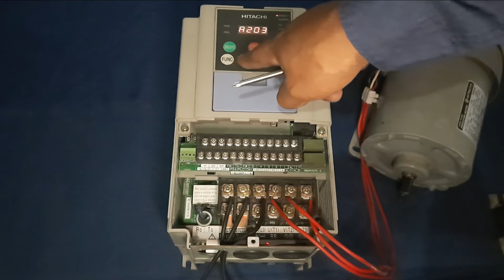Variadores de frecuencia Variador de velocidad, Cómo funcionan (instalación y configuración)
Instalación configuración y puesta en marcha de variadores de frecuencia. Servicios Control y Automatización

CDMX México
En este video aprenderemos a conectar, configurar y poner en marcha un variador de frecuencia, inversor, o variador de velocidad para motores trifásicos de corriente alterna.
Les dejamos nuestros datos en caso de que tengan dudas o requieran cotizar o adquirir algun variador para su industria o aplicaciones.

Variador de frecuencia
variador de frecuencia Hitachi
siemens
abb
allen bradley
mitsubishi
Control Techniques
variador de frecuencia
variador de velocidad
inversor
Variador Delta
yaskawa
weg
teco